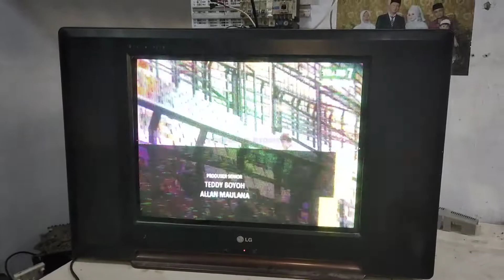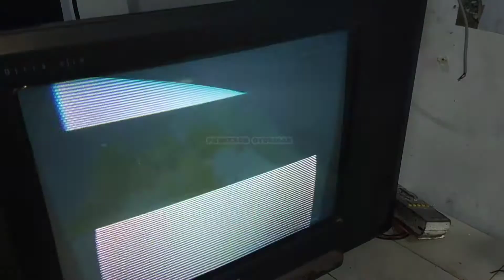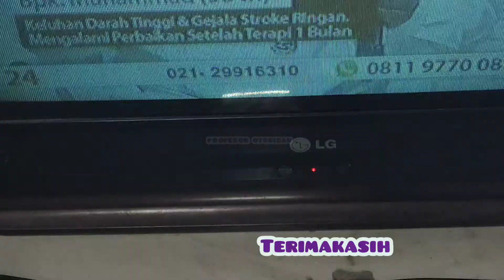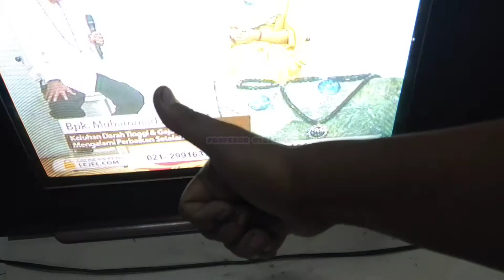TV LG SLIM WARNA PELANGI ❓❓❓GANTI PTC AUTO NORMAL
Apa sih fungsinya untuk televisi ?Televisi yang menggunakan kumparandegaussing pada umumnya karena memakai Cathode ray tube / CRT, penggunaan degaussing disini untuk menghilangkan efek magnit yang timbul pada CRT tersebut

profesor otodidak 786
adalah channel yang menyediakan konten bertema umum namun yang sering di publikasikan adalah tentang technology
Selain technology sendiri di chanel ini juga menyediakan konten video kuliner lho. Eits tunggu dulu, kuliner di sini bukan hanya sebatas video icip-icip atau masak-masak ya. Tapi tentang mengenalkan makanan atau masakan khas nusantara yang jarang diketahui orang untuk di tampilkan kembali.
Tidak hanya kuliner saja gaes. Tapi pernah tidak sebelum kamu membeli sebuah produk, kamu akan melihat review produk tersebut terlebih dahulu di YouTube. Nah, dichanel ku ini juga mengunggah video yang berisi review produk juga dan lumayan anyak banget juga peminatnya. karena sebagian orang tidak mau membeli barang yang tidak bermanfaat atau kurang bagus reviewnya.
Dalam video ini diantaranya adalah review produk elektronik, review barang pembelian online dan macam - macam.